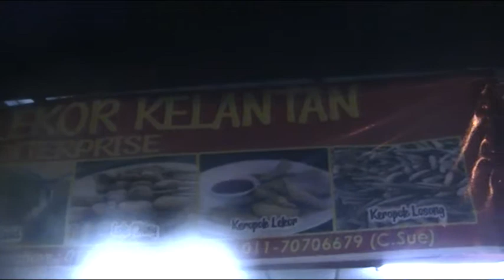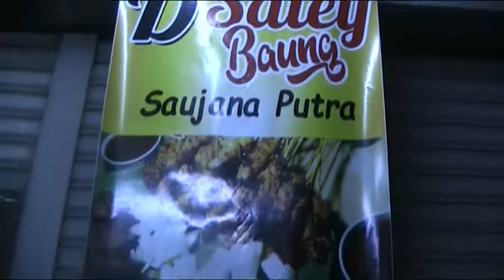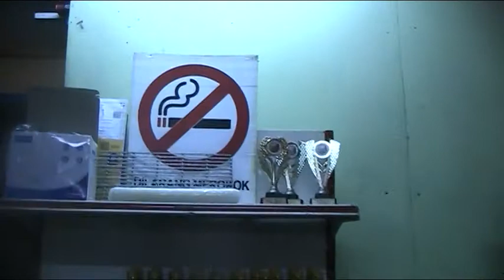ZZ ENTERPRISE | Char Kuey Teow, Satey Baung, dan Keropok Lekor ● 011-7072 9636 & 011-7070 6679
Snack & Cake in BSP (Bandar Saujana Putra) | ZZ Enterprise & Miasandwich

DNPB #11 KEROPOK LEKOR KELANTAN (ZZ Enterprise)

Pengedar keropok lekor di BSP (Bandar Saujana Putra)
Kami  (ZZ ENTERPRISE), sedang mencari pengedar untuk dilantik mewakili setiap negeri di dalam Malaysia untuk memasarkan produk kami KEROPOK LEKOR KELANTAN dalam proses membesarkan rangkaian perniagaan kami.

AGEN PENJUALAN PRODUK KEROPOK LEKOR DIPERLUKAN

● Alamat: 46, Jalan SP 8/1, Bandar Saujana Putra, 42610 Jenjarom, Selangor, Malaysia.
● Nombor Pendaftaran SSM: SA0314704-P
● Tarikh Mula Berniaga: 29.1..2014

Bangunan kilang ML Suimin Enterprise, Kg. Kelaboran, Tumpat, Kelantan.